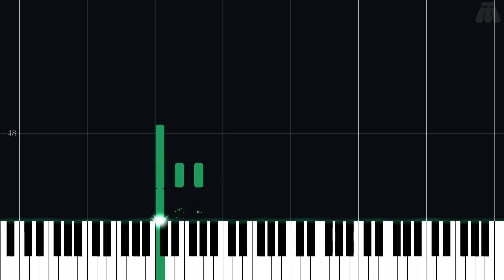Konpa Gate - Golden Sun: Dark Dawn - Easy Piano Tutorial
Easy Piano Tutorial for Konpa Gate from Golden Sun: Dark Dawn (2010) in the Golden Sun series.